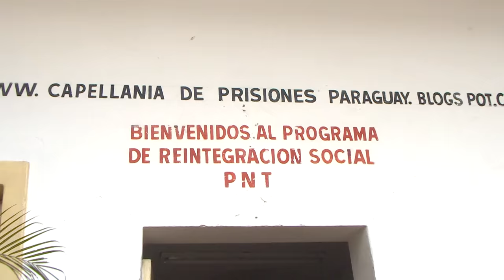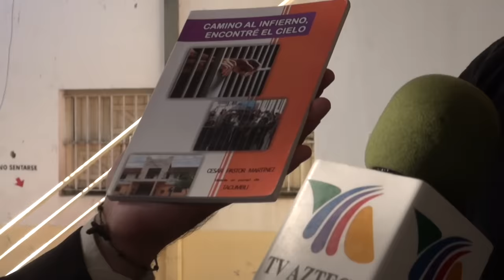RECORRIDO EN TACUMBU